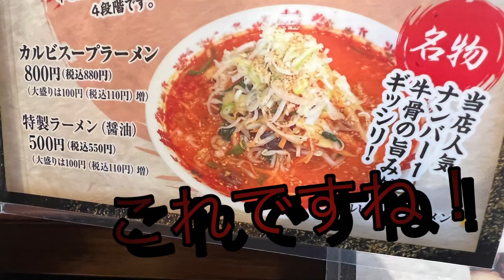芸能人が良く食べてるラーメン実食‼開店から行列‼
【SNS】
★なす兄ぃ